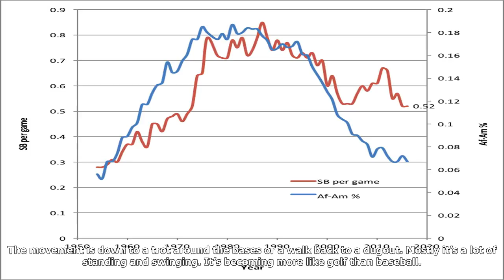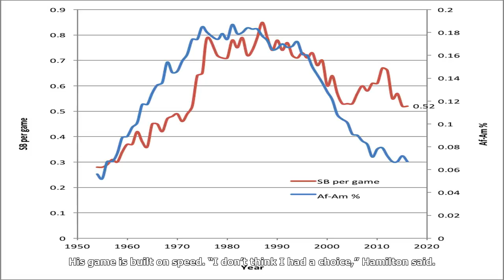This isn’t the baseball i grew up watching